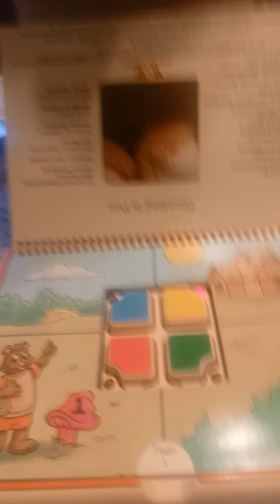teddy ruxpin answer box!